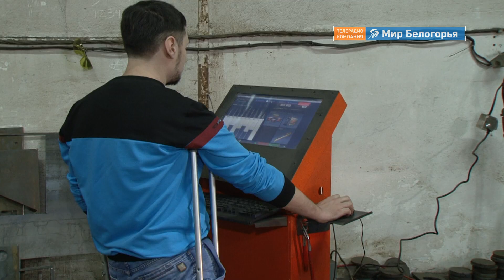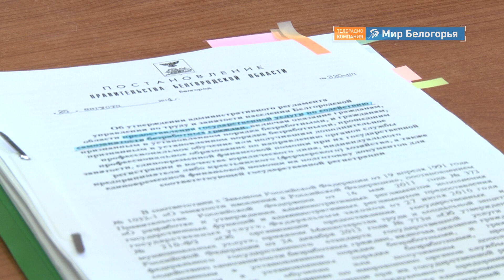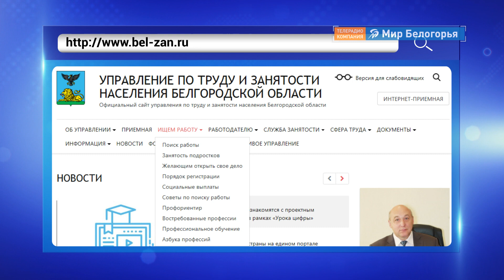Работа для инвалидов в Белгородской области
Представили бизнес-план и получили 200 тысяч рублей.  26 жителей Белгородской области с помощью службы занятости в 2018 году открыли свое дело. Это результат проекта, который был инициирован адресно для молодых инвалидов. Будет ли он продолжен? Расширится ли список участников? И помогут ли желающим составить бизнес-план? Герои прошлого проекта и подробности нынешнего - в репортаже Екатерины Ковалевой.